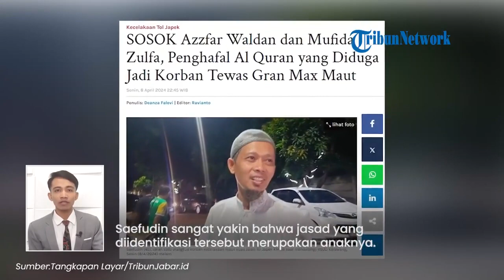2 Hafidz Quran Diduga Jadi Korban Tewas Kecelakaan Tol Cikampek KM 58, Orangtua Langsung Tes DNA